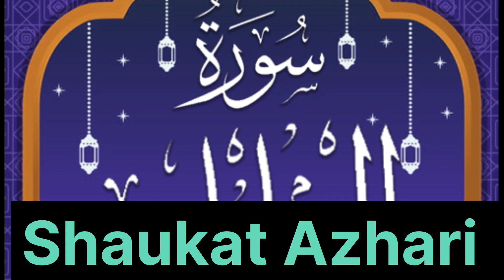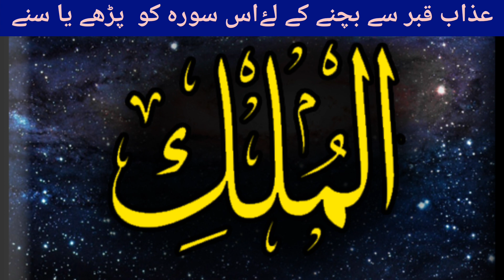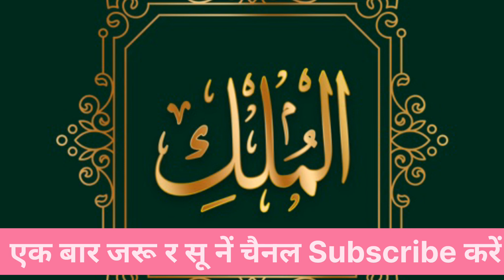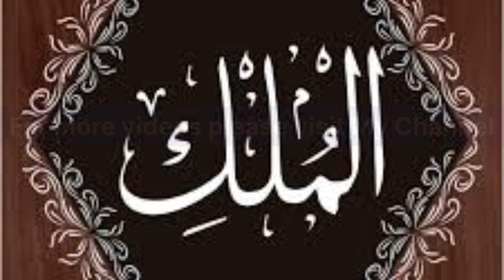Beautiful Tilawat Surah Mulk. Shaukat Azhari खू बसू रत तिलावत سورہ ملک کی دل پہ اثر کرنے والی تلاوت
Beautiful Tilawat Surah Mulk. Shaukat Azhari  खू बसू रत तिलावत سورہ ملک کی دل پہ اثر کرنے والی تلاوت.Heart Touching Recitation Surah Mulk.